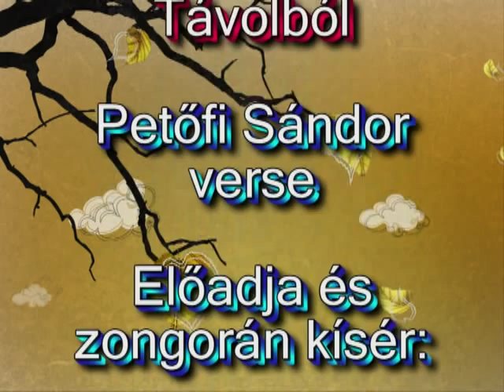Lakner Sándor - Kis lak áll a nagy Duna mentében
Petőfi Sándor gyönyörű megzenésített versét énekli és zongorán kíséri Lakner Sándor